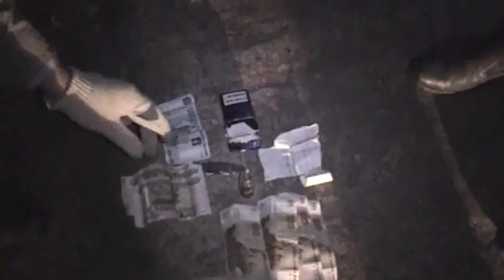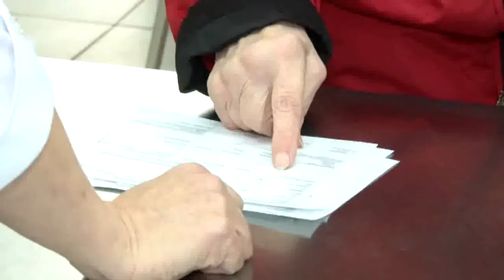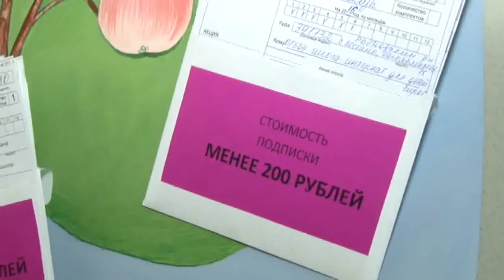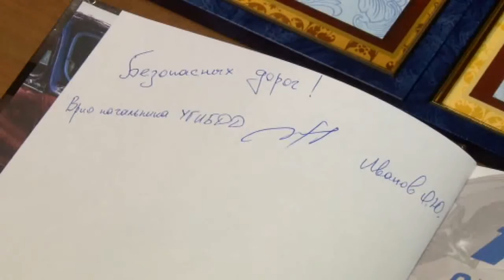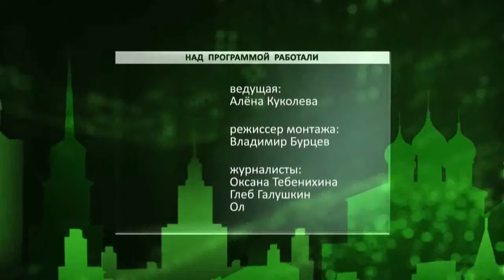День города - новости Рязани 09.10.15